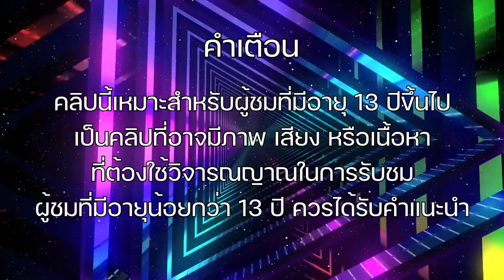อันตรายเล่นโทรศัพท์ ไม่ระวัง ล้มหัวฟาดพื้น ตกบันได เกิดอุบัติเหตุได้ | ใยบัว ฟันแฟมิลี่ Fun Family